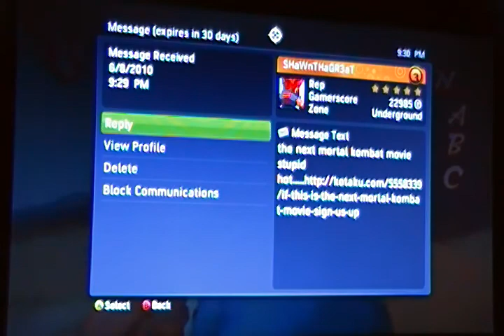SSF4 Ranked Match 11